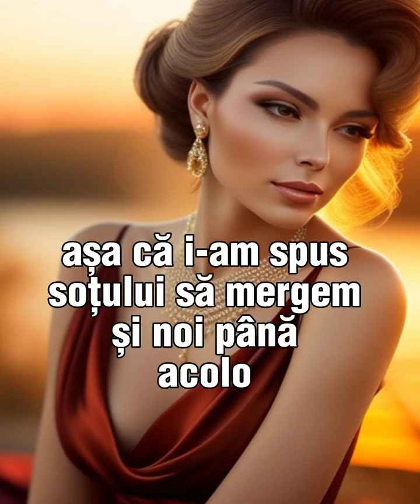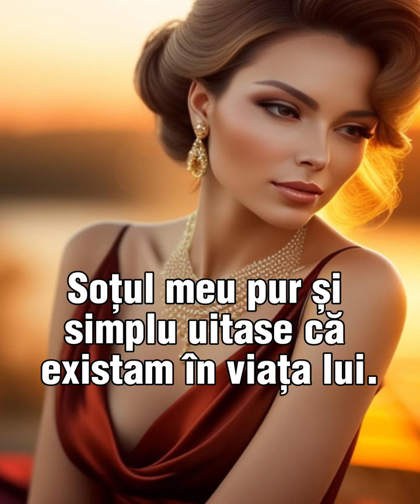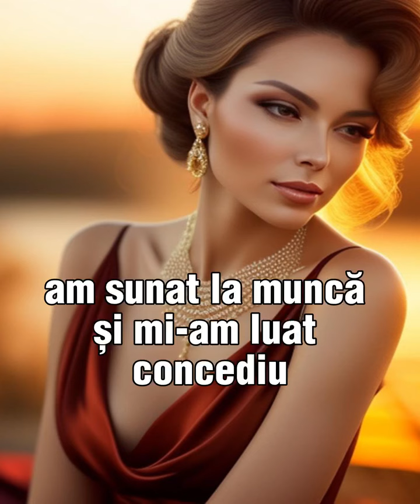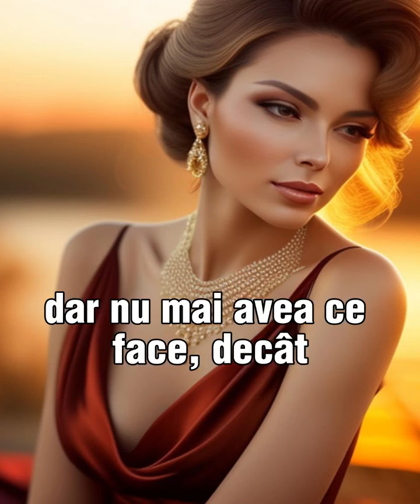Când am văzut că soțul meu întoarce capul după alte femei mai aranjate decât mine...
Când am văzut că soțul meu întoarce capul după alte femei mai aranjate decât mine, am decis să îi dau o lecție pe care să o țină minte toată viața lui!